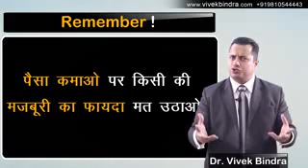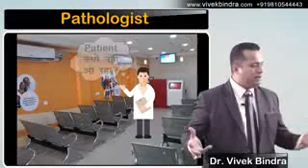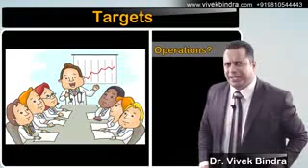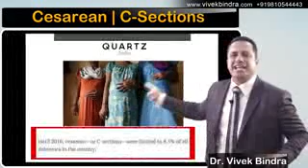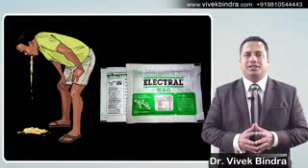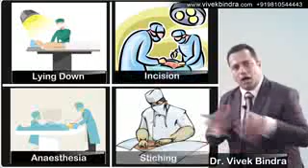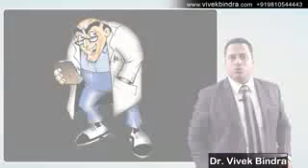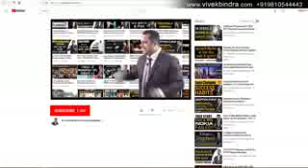सफेद कोट के खूनी लुटेरेindian